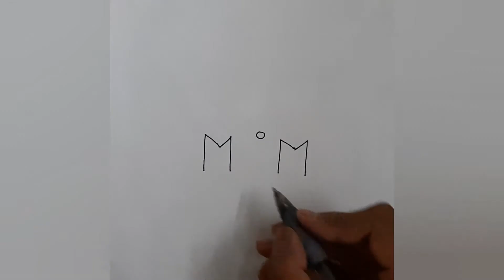Mother drawing with MOM/mother drawing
Mother drawing with MOM/mother drawing @sais3-minutecrafts497

sais3minutecrafts..